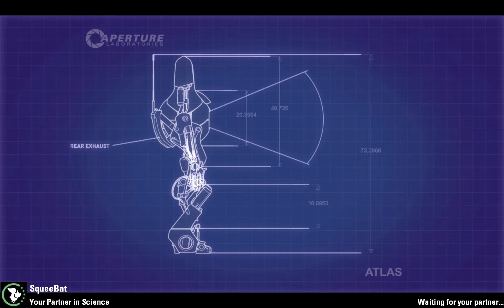Portal 2 Coop Map - Abandoned Testing Sphere 4501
Iviv and LyLy play through the Portal 2 coop map, Abandoned Testing Sphere 4501 by Tomato Overlord available for download

SO SHINY!

The solution was more of a trial and error then anything else. A bit annoying, but good in concept. Yes, we're aware we over complicated things!

Sorry for LyLy's voice cutting out. There were a few connection issues going on today

Artwork by LyLyDyA